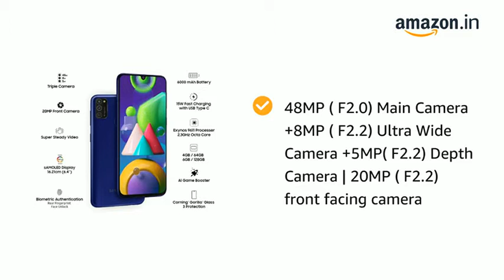Samsung Galaxy M21 Mobile Full Review /Samsung Galaxy M21 Mobile Fast Look /